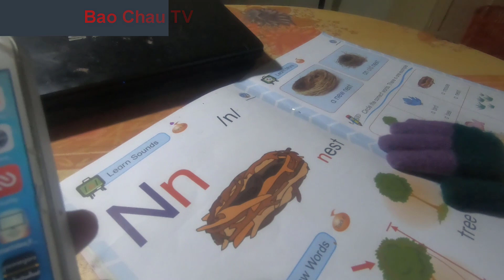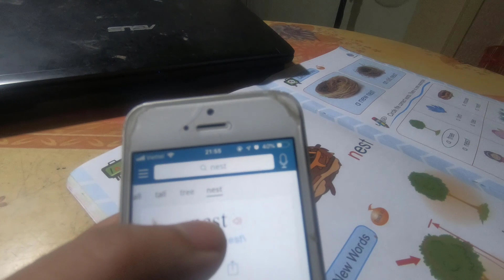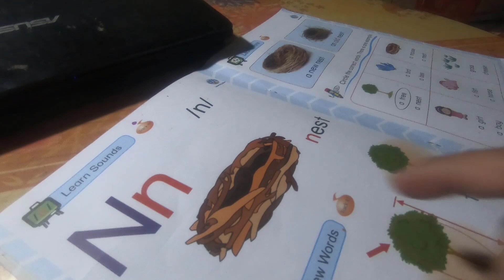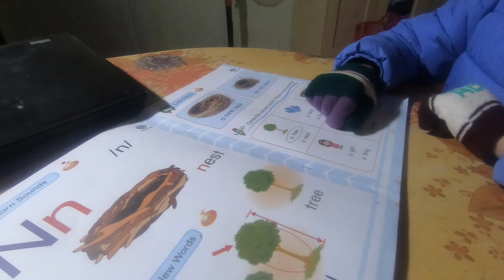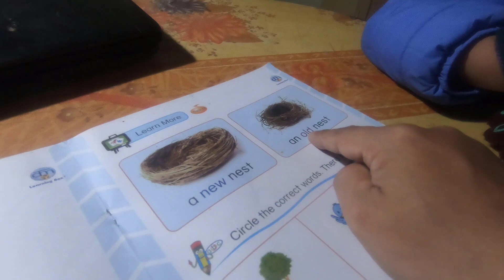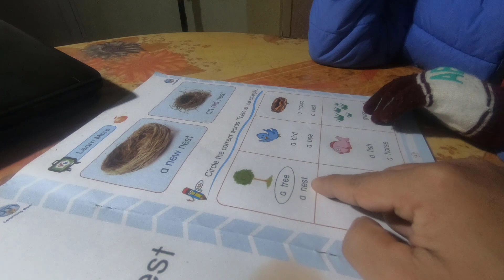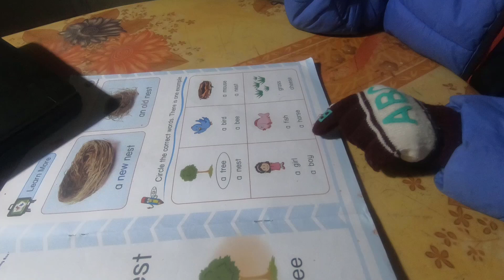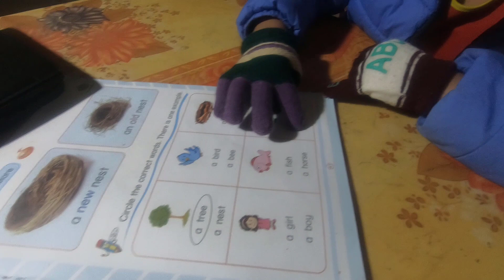Dạy học tiếng anh cho bé lớp 1 - bài 46 ( Bé học bài cái tổ chim)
Trong video này bạn việt sẽ học bài con cái tổ chim (Nest) trong chương trình sách tiếng anh lớp 1. Ở bài học này bé sẽ học cách phát âm bằng phần mềm merrian-webster mà người bản xứ hay sử dụng để tra từ điển và học cách phát âm.
Cho trẻ học tiếng anh sớm có rất nhiều lợi ích, bởi việc học tập và tiếp thu ngôn ngữ mới giúp kích thích não phát triển, giúp trẻ tiếp thu kiến thức nhanh, nghe và nói chuẩn ngay từ đầu cũng như không bị mắc rào cần nào về ngôn ngữ.
Bởi vì ở độ tuổi này, việc trẻ học và tiếp thu ngôn ngữ vô cùng tự nhiên, các bé sẽ tiếp nhận ngôn ngữ theo một phản xạ tự nhiên và không có nhận thức mình đang phải học ngôn ngữ đó. Vì vậy, khả năng bắt chước của trẻ rất nhanh và cũng tự tìm ra được quy tắc để có thể nhớ nó. Chính vì thế, có thể nói rằng trẻ nhỏ học tiếng anh trong giai đoạn nó còn dễ hơn là người lớn. Đó cũng chính là lý do, câu trả lời cho việc nên để trẻ học tiếng anh ngay từ nhỏ.

Ngân hàng Vietcombank: 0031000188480 Chi nhánh Hải Phòng
Chủ tài khoản bố KIỀU VĂN TUẤN
Ngân hàng BIDV: 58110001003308 Chi nhánh Bình Định
Kênh Bao Chau TV là một kênh giáo dục trẻ em thông qua hoạt động hàng ngày của trẻ như dạy trẻ cách sắp xếp đồ đạc, dạy trẻ học, dạy trẻ giúp đỡ bố mẹ và làm những việc có ích để hình thành tự duy tốt cho bé.
Tác Giả:
* KS. Kiều Văn Tuấn
Bố của Bé Bảo Châu và là người sáng lập và quản trị kênh Bao Chau TV